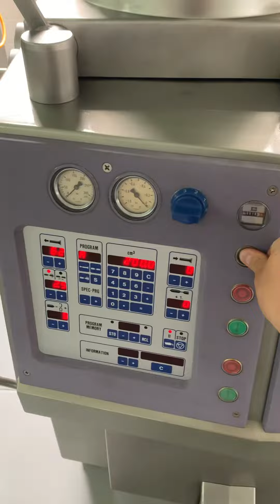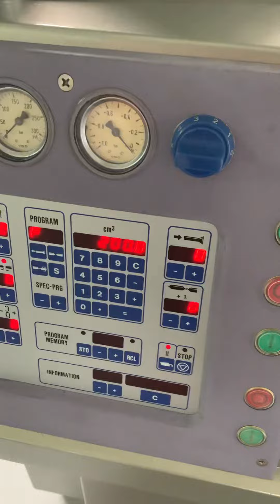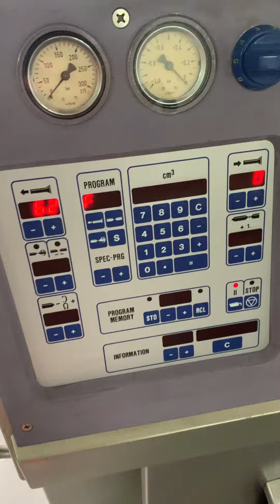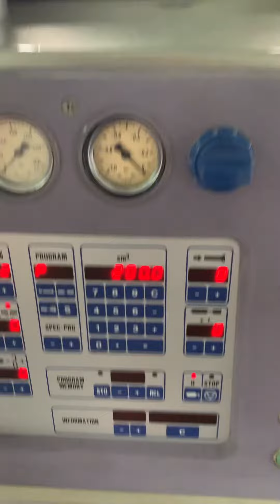Handtmann VF-100 - KALTEKS